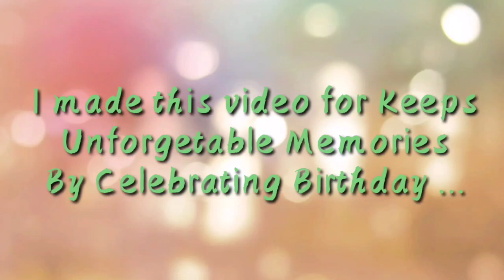Swimming Pool Degars Manor + Celebrating Birthday | Shella X Faith | Vlog # 6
Friendship is one special bond that you cannot replace with any other bond. The kind of connection you have with your friends will not be found in any other relationship. It is something unique that links two people who look out for each other.